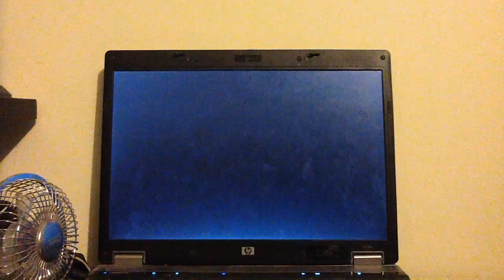Thomas & Friends Thomas & The Magic Railroad Movie DVD Menu Walk Through